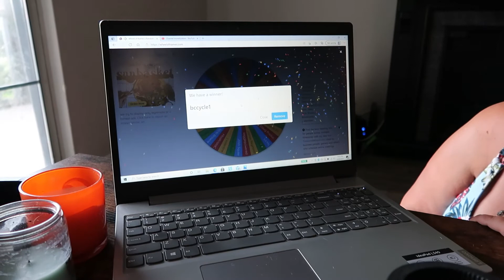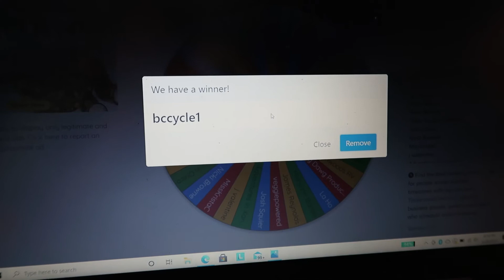100th subscriber giveaway!!! Cake by the ocean and bike week prize pack winner!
its time guys for our 100th subscriber giveaway!! first we want to thank everyone so much for subscribing and watching our videos it means so much to us we can't wait to share all the adventures to come with you! the winner of the giveaway is bccycle1!!! please email us at the email down below to claim your prize

DISCLAMER-
WE DID NOT HAVE ANY SPONSERS FOR THIS VIDEO OR GIVEAWAY EVERYTHING WE ARE GIVING AWAY WAS 100% BOUGHT BY US. WE RESERVE THE RIGHT TO CHOOSE ANOTHER WINNER IF ORGINAL DOSE NOT COME FORWARD IN A TIMELY MANNER.

claim your prize by emailing us at